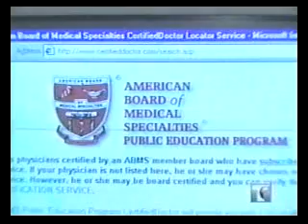Liposucción ultrasónica en Nueva York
Dr. Darrick Antell, cirujano cosmético en la ciudad de Nueva York utiliza ultrasonidos liposucción en su ciudad de Nueva York a los pacientes usar a deshacerse de la grasa no deseada.